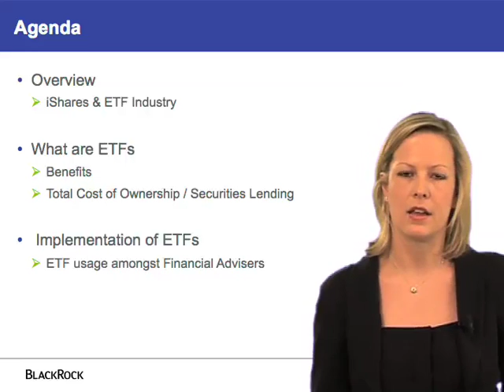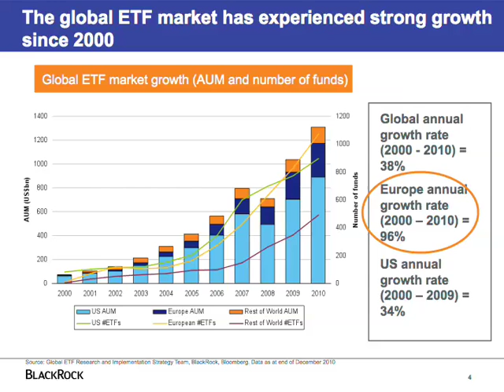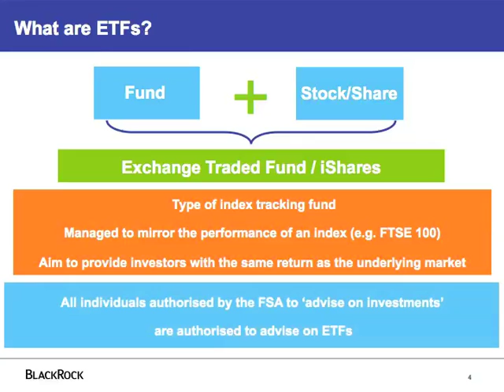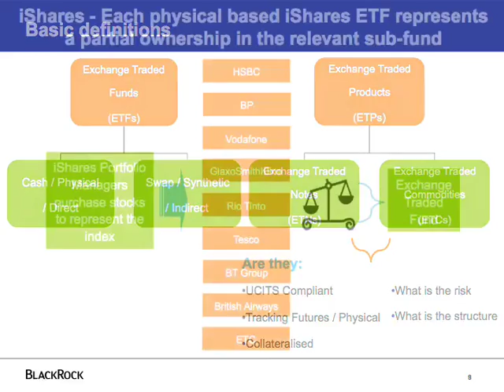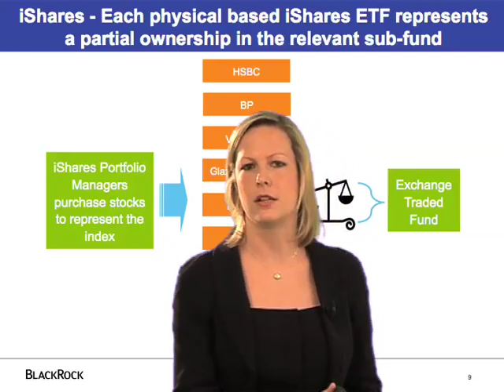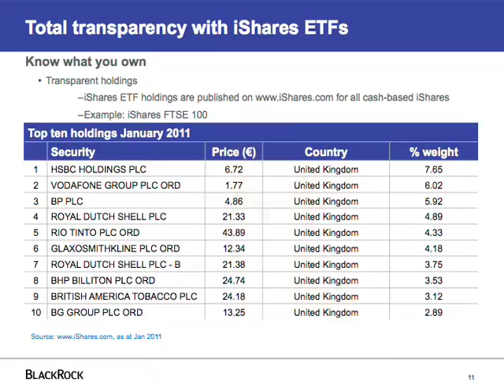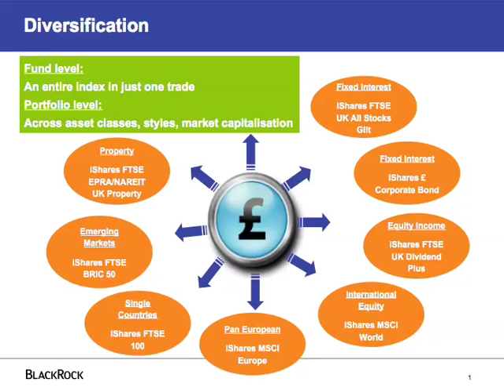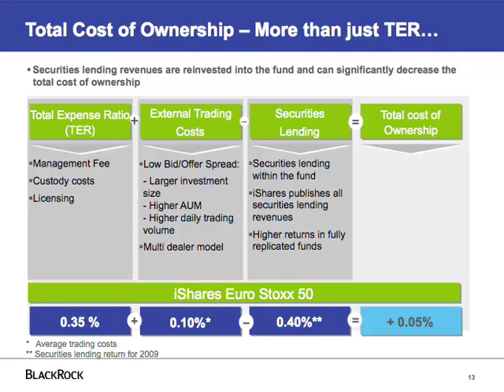iShares & 7IM - Exchange Traded Funds - Part 1